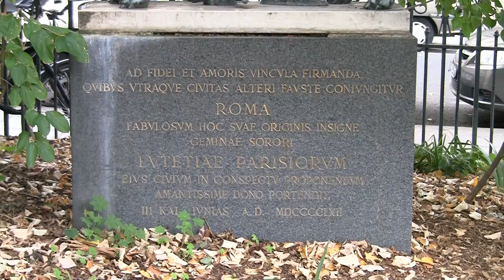0025 John Calvin in Paris 10-14-2013